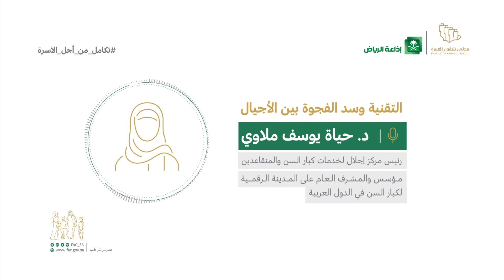فيديو | التقنية وسد الفجوة بين الأجيال. د. حياة يوسف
التقنية وسدّ الفجوة بين الأجيال، موضوع حلقة البرنامج الإذاعي بك_نهتم الذي يناقش قضايا كبار السن، بمشاركة د. حياة يوسف ملاوي.
رئيس مركز إجلال لخدمات كبار السن والمتقاعدين.
مؤسس والمشرف العام علئ المدينة الرقمية لكبار السن في الدول العربية.